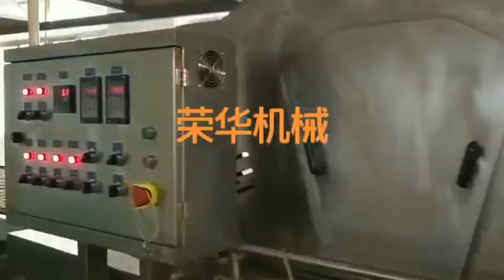WENVA Automatic Meal Replacement Digestive Biscuit Production Line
It is used to make kinds of soft biscuits, with 620mm, 800mm, 1000mm and 1200mm machine working widths for options,  electric or gas as baking recourses.

Production Process: Mixing→Feeding→Forming→Baking→Cooling→Stacker→P­acking

Vera-Wenva Machine